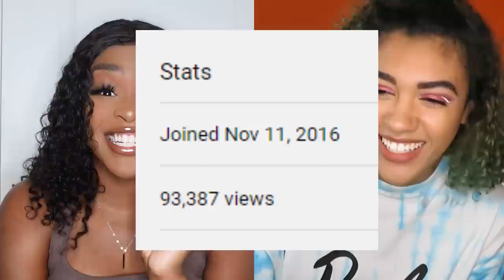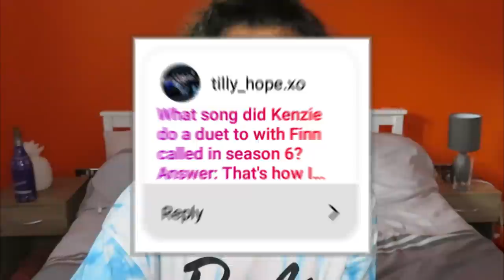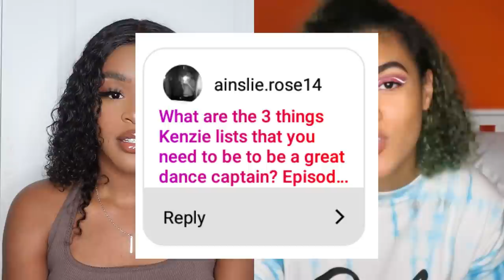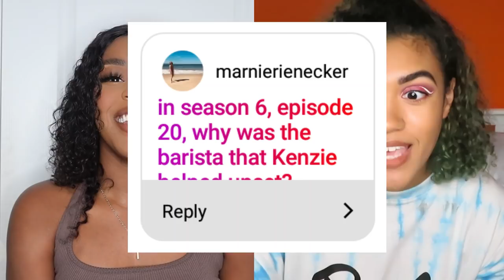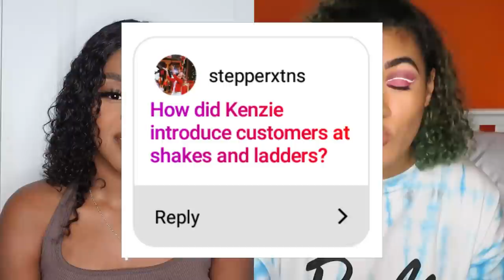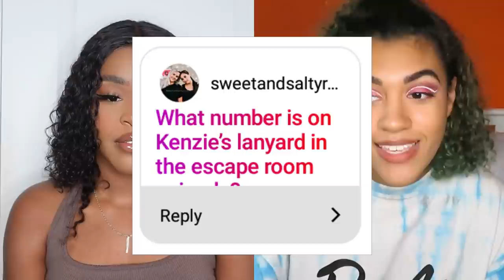GUESS THE REFERENCE with Emmerly Tinglin (Kenzie on The Next Step)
Bringing that pop and sizzle to A Troupe, Emmerly Tinglin is our newest contestant on Guess the Reference! Her character, Kenzie, on The Next Step, is confident and determined, but will Emmerly be just as confident when it comes to competing for the crown?

FOLLOW EMMERLY!